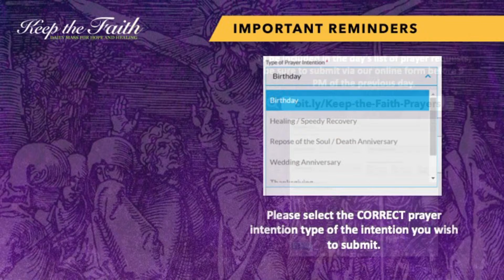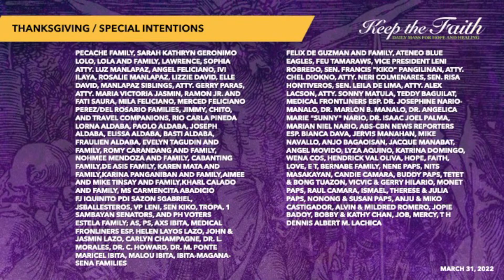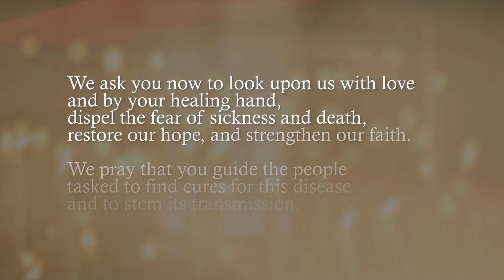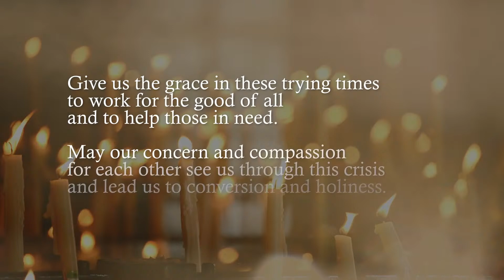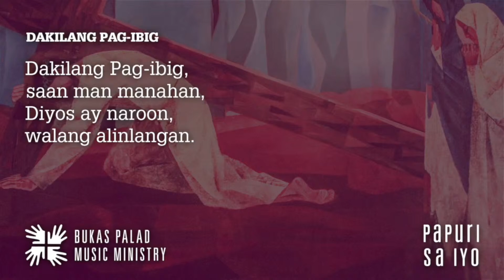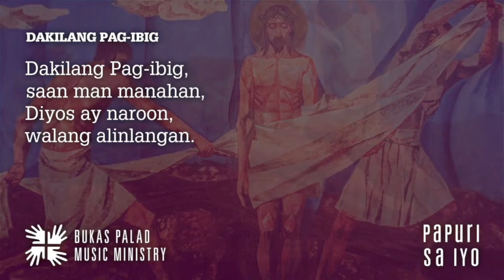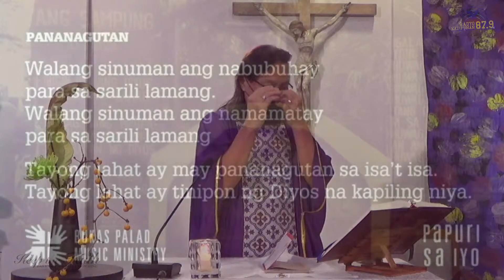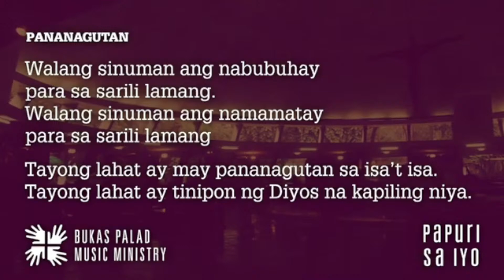KEEP THE FAITH: Daily Mass for Hope and Healing | 31 Mar 22, Thursday of the Fourth Week of Lent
LIVE | This is KEEP THE FAITH: Daily Mass for Hope and Healing for the 31st of March, 2022, Thursday of the Fourth Week of Lent with Rev. Fr. Jojo Fung, SJ celebrating the Mass.